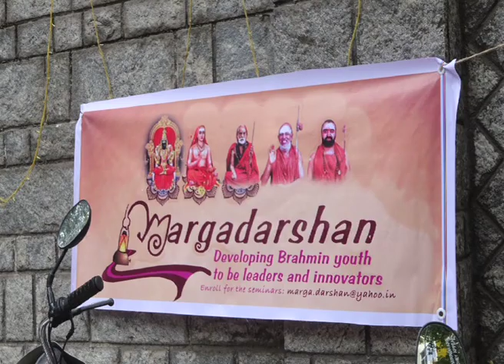Marga Darshan promo part 1 DV PAL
Marga Darshan:  Empowering Brahmana youth to lead and Innovate. Margadarshan is a forum that empowers young Brahmanas to be the best in their Trade, keep up with the latest technology and retain their Traditions via Seminars designed and directed by
Shree Aravind Sitaraman. Each of the seminars focuses on a specific range of topics. After the eminent speakers present their perspectives, the ideas are workshopped. The Seminar is free.It provides a platform for people to develop their networks, grow their professional standing and develop stronger cultural roots.